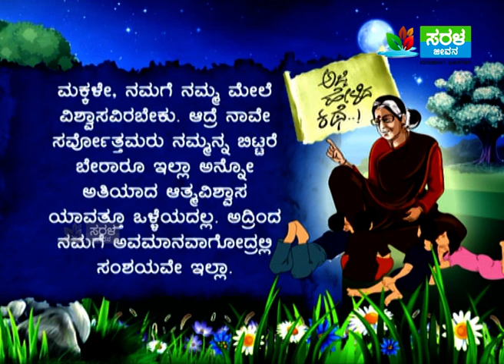Ajji Helida Kathe | Amme Mola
Saral Jeevan - Ajji Helida Kathe | Amme Mola